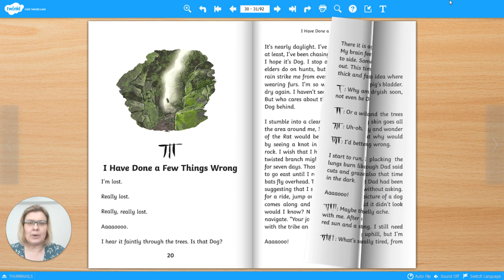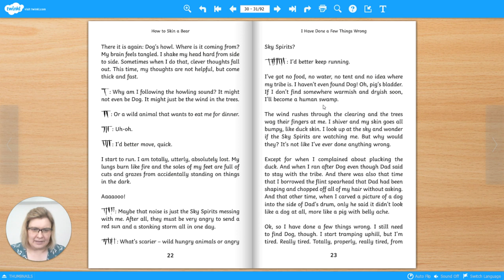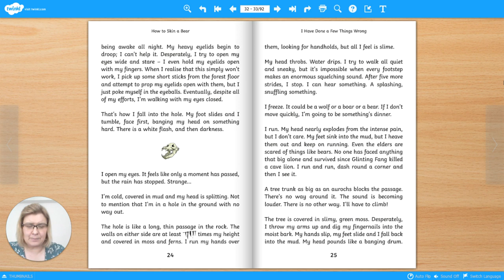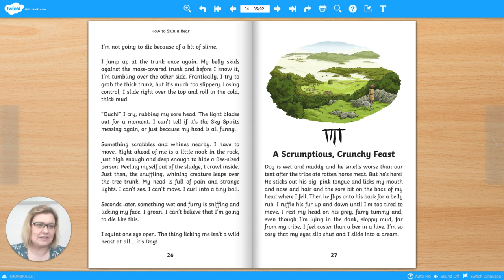How to Skin a Bear Part Three | Twinkl Originals Read Aloud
Keep up with Guided Reading even while learning at home! This is the third of five Daily Reading sessions based on the Stone Age story, 'How to Skin a Bear'. Watch the video, follow the story and then hear our Twinkl teacher as they explain a key reading skill each day. Complete some reading questions alongside the teacher, then use the rest of the activities independently! This session focuses on exploring effective words and phrases that are used by the author.